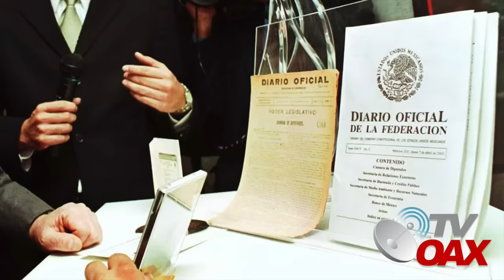MIRA:¡El Pueblo no esperaba esto!AMLO recupera los trenes y los regresa al Pueblo Mexicano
AMLO publica decreto para crear más trenes de pasajeros: Estas son las 7 rutas propuestas.
00:00 intro
00:05 inicia el video
00:24 AMLO anuncia decreto historico
00:50 Diario Oficial de la Federacion establece el decreto de AMLO
01:38 Empresarios invierten en trenes  o se hacen un lado para poner los nuevos trenes
02:20 Estas son las 7 Rutas de nuevos trenes en Mexico
03:55 AMLO llora de felicidad por este anuncio historico desde el Zocalo
05:15 AMLO anuncia las primeras rutas de los nuevos trenes de pasajeros